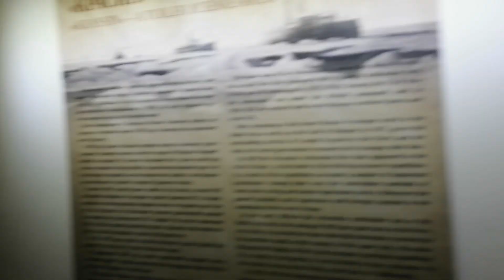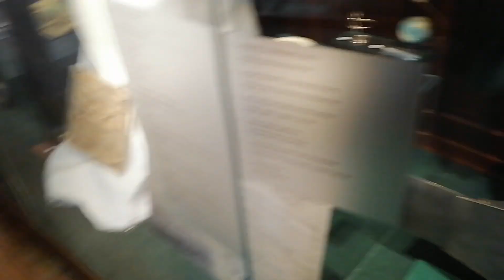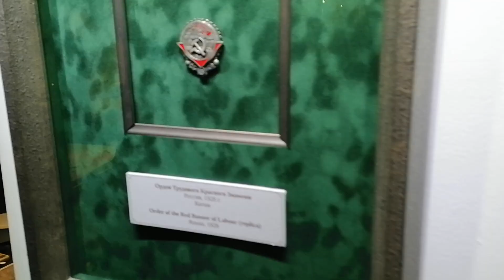СП-б. Ледокол "Красин". 2.04.2023.